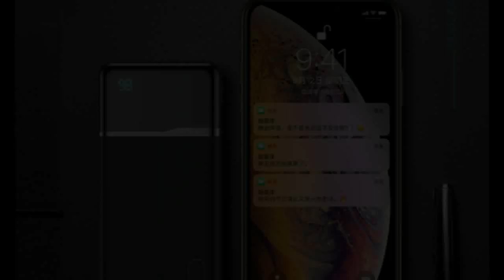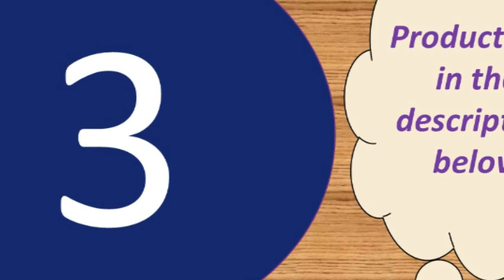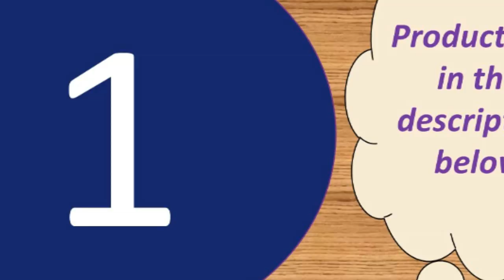Top 10 Portable Charging PowerBank under $40 2019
Power Bank 10000mAh Portable Charging

Features :
Capacity : 20000mAh
Output : 5V 1A/5V 2.1A
Input : 5V/2.1A

Specifications :
Size: L16.7CM*8.25CM*H2.3CM
Color: White
Weight : About 472g

3 Inputs
-Micro Input: DC 5V-2.1A Max
-Type C Input: DC 5V-2.1A Max
-For iPhone Input : DC 5V-2.1A Max
3 Outputs
-USB 1 Output: DC 5V/1A Max
-USB 2 Output: DC 5V/2.4A Max
-Type C Output: DC 5V/3A Max (PD Port)

-USB 4+Type C: 5V/3A Max (at the same time)
-Total Output: 5V/6A 30W Max
Input
-Micro USB :DC 5V/2A ,9V/2A,12V/1.5A Max
-For Lightning: DC 5V/2A Max
-Type C: DC 5V/2A ,9V /2A,12V/1.5A Max

Size: About 14.5*6.5*3.8cm
Weight :About 509g
Battery Capacity: 30000mAh/3.8V  114Wh
Rated Capacity: 18000mAh
Product Certification:CE, RoHs, FC

Product Details--
Brand:PZOZ
Li- polymer Battery
Battery capacity:10000mAh
Rated capacity:5800mAh
Input: DC 5V2A
Output 1:DC 5V1A
Output 2:DC 5V2.1A (Max)
Maximum total output:DC 5V2.1A (Max)
Lithium battery energy:37W
Product Size: 63*93.5*25mm
Weight:224g
Product Certification: RoHs CE FCC